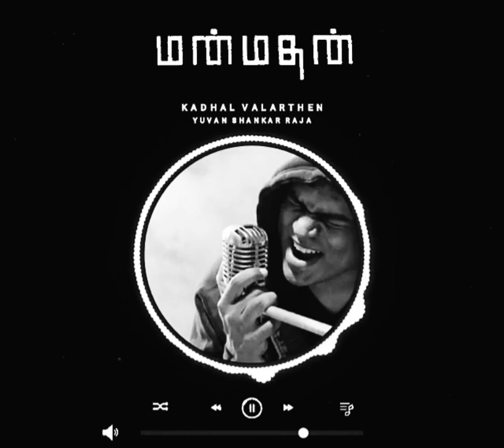Yuvan Musical Heart Touching Love Song | Whatsapp Status